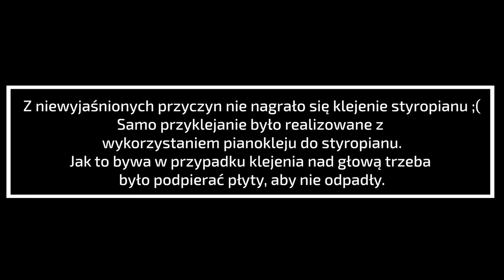#97 Przygotowanie do montażu bramy garażowej | EP02 - Węgarek - Dom na płycie fundamentowej samemu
Przyszła pora na przygotowanie otworu na bramę garażową. Jaki że pozostawienie muru bez ocieplenia skutkuje dużym mostkiem termicznym i utratą ciepła, należy go ocieplić. My wybraliśmy styropian grafitowy o grubości 5 cm jako optymalne rozwiązanie.

Styropian przyklejony za pomocą kleju w piance i na to naciągnięta siatka z klejem + narożniki.

Dodatkowo widać też kawałek ściany na której właśnie siatka + klej będzie zamiast tynku.

Budowa domu
Budowa domu krok po kroku
Jak wykonać płytę fundamentową?
Jak wykonać zbrojenie płyty fundamentowej?
Jak wykonać szalunek płyty fundamentowej?
Jak wiązać zbrojenie?
Jak wykonać fundament?
Wykonanie płyty fundamentowej
Budowa płyty fundamentowej
Wykonanie płyty fundamentowej krok po korku
Płyta fundamentowa krok po kroku
Budowa domu samemu
Budowa domu systemem gospodarczym
Płyta fundamentowa samodzielnie
Płyta fundamentowa
Płyta fundamentowa samemu
Płyta fundamentowa pod dom
Jak wykonać hydroizolację
Jak wykonać buty płyty fundamentowej?
Burty płyty
Wiązanie zbrojenia
Jak osadzić buty płyty fundamentowej?
Wypełnianie szalunku traconego płyty fundamentowej
Jak wykonać przepusty pod płytą fundamentową?
Przepusty w płytach XPS
Hydroizolacja płyty fundamentowej
Jak wykonać izolacje na płycie?
Instalacja elektryczna
Jak wykonać instalację elektryczną?
Peszle elektryczne
Montaż peszli elektrycznych
Montaż peszli
Montaż bramy garażowej
Brama garażowa Krispol
Brama garażowa z napędem
Instalacja elektryczna bramy
Instalacja elektryczna bramy garażowej
Przygotowanie do montażu bramy
Przygotowanie do montażu bramy garażowej
Montaż bramy do garażu
Instalacja do bramy garażowej
Jak przygotować się do montażu bramy garażowej?
Ocieplenie węgarka
Ocieplenie ościeża
Ocieplenie węgarka bramy garażowej
Ocieplenie bramy garażowej